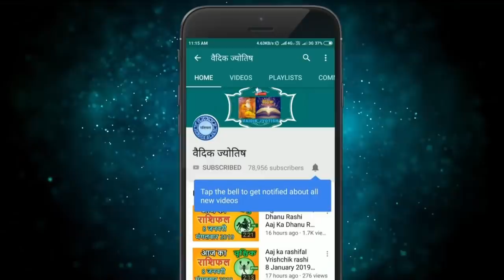कन्या राशि 8 सितंबर मंगलवार | Aaj Ka Kanya Rashifal | Kanya Rashi 8 September 2020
8 September kanya rashi
kanya rashiJuly 2020
Dainik Rashifal,Horoscope,Astrology
8  सितंबर   कन्या राशि
आज का राशिफल कन्या राशि
कन्या राशिफल